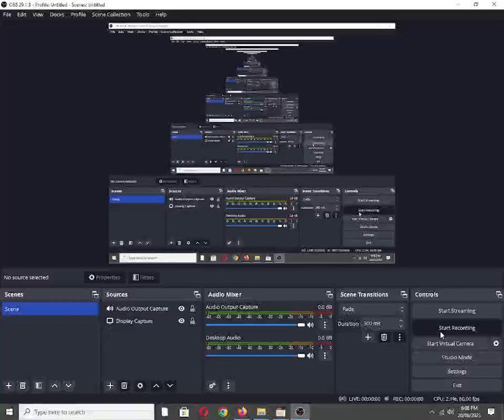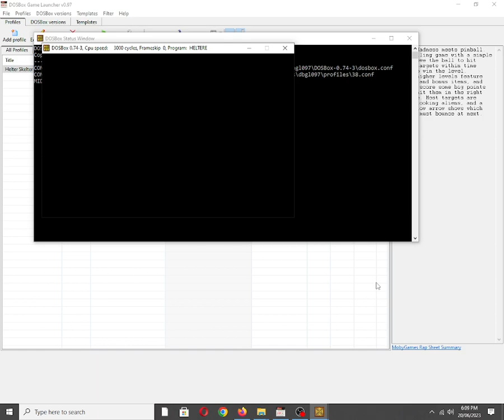Helter Skelter [MS DOS] Some Music on IBM PC Speaker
Also available on:
COS.TV: ✅☑✔
Vanillo: ✅☑✔